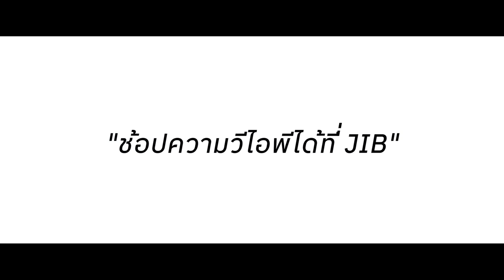NICECNX - INTEL + JIB - 20 YEARS OF PARTNERSHIP [ OFFICIAL VIDEO ]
Produced by @GBANGFLAME
BEAT and co producer BY @ecoondatrack5558
Mix & Mastering by G-Bang

Dir. By Shxtz
Written by @NICECNX